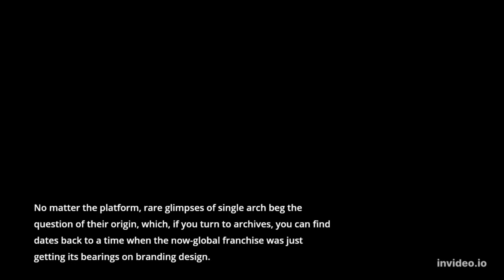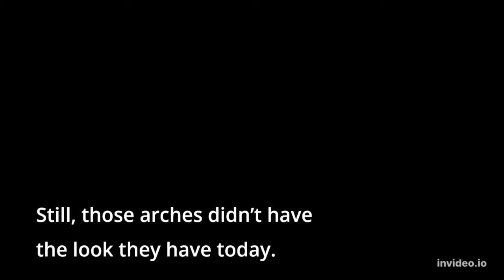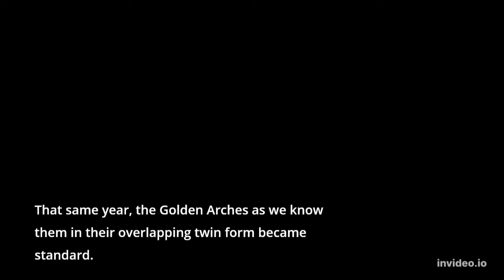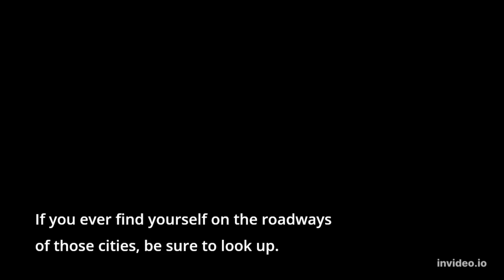Why some McDonalds only have one Arch?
The interesting story behind the online phenomena of the One Arched McDonalds Locations.